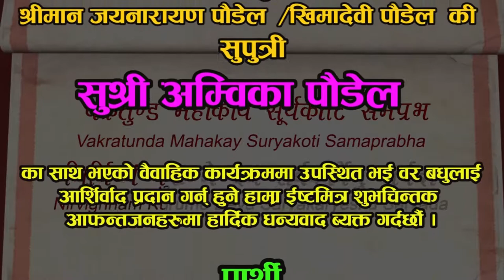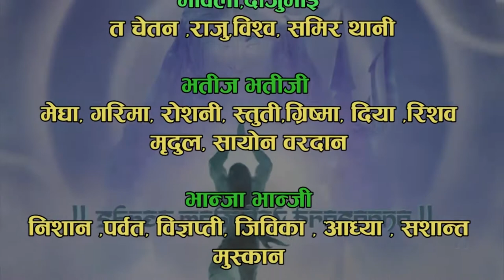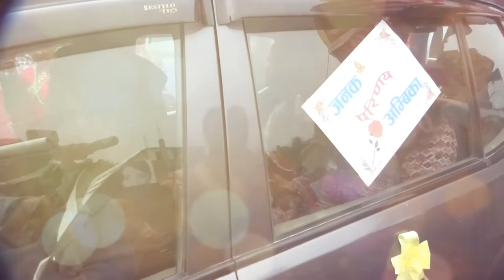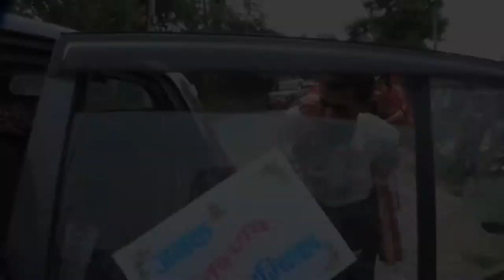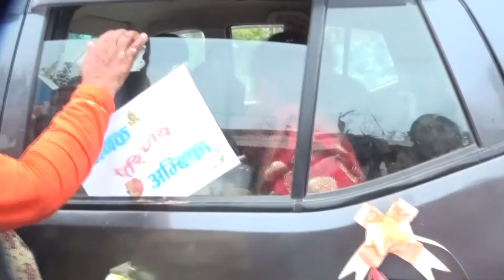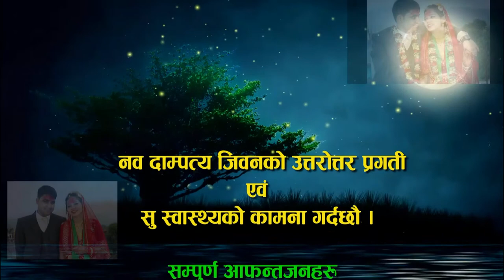Janak Weds Ambika 2075/3/16